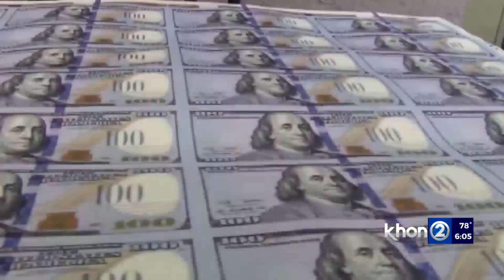Settlement brings more justice to Kealoha corruption victim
He was persecuted for years as a central figure in the Kealoha criminal conspiracy and now has won a settlement with the city for what he and his deceased mother went through. Always Investigating talked one-on-one with Gerard Puana, Katherine Kealoha’s uncle.